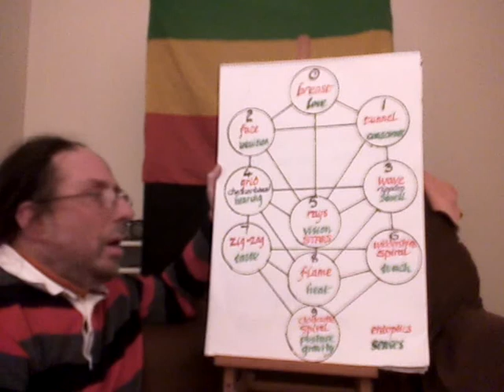understanding human nature 4/5